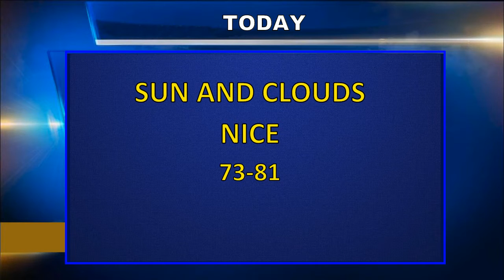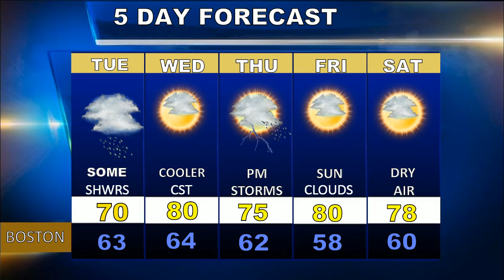Weatherblast Forecast Updated on 6/17/19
A nice Monday in Boston